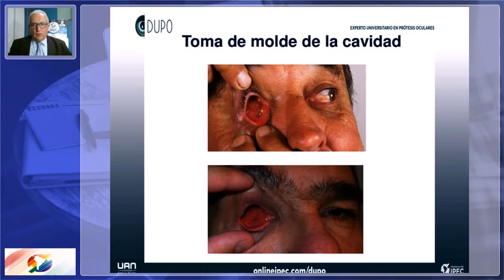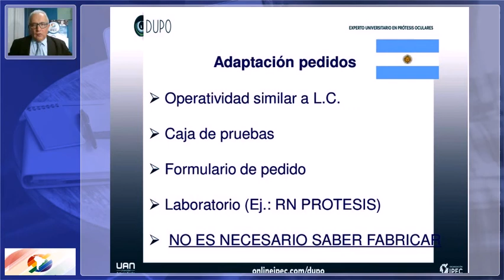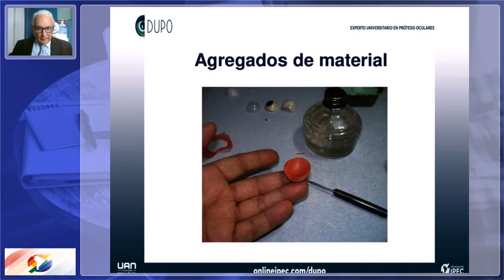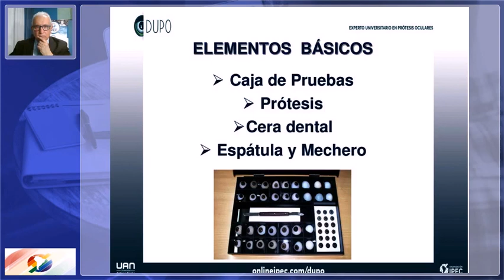Clase lunes 5/9 en DUPO video 3 R. Navarro